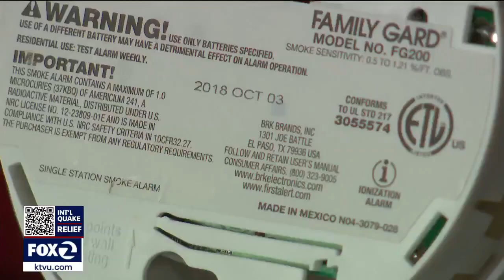North Bay communities prepare for frigid temperatures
North Bay communities prepare for the upcoming drop in temperatures and freezing weather.